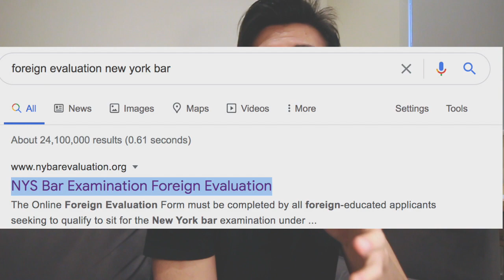How I Become a Lawyer in New York in ONE YEAR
Know how to become a lawyer in the United States (specifically in New York). There are 13 steps, beginning with checking your eligibility and ending in the oath of office.

0:00 Intro
0:28 Time & cost
0:58 Step 1: eligibility
2:56 Step 2: how many exams?
3:20 UBE
4:40 MPRE
5:15 NYLE
6:15 Step 3: Apply for a US visa
6:41 Step 4: Study for the bar
9:08 Step 5: Fly to New York
11:04 Step 6: Take the Bar Exam
12:36 Step 7: Take the MPRE
14:05 Step 8: Prepare for the NYLE
14:42 Step 9: Results
15:50 Step 10: 50-hour pro bono work
17:10 Step 11: skills competency requirement?
17:28 Step 12: Paperwork
19:58 Step 13: swear-in ceremony
20:35 final words